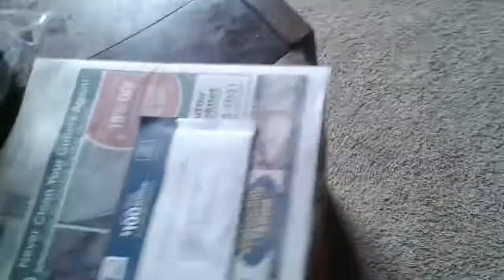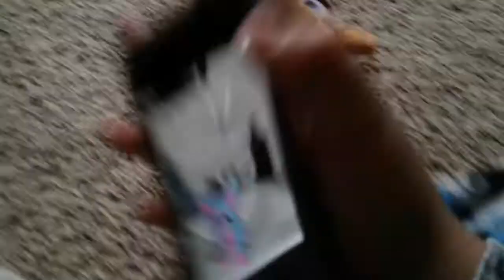Fnaf plush- everyone having a fun time